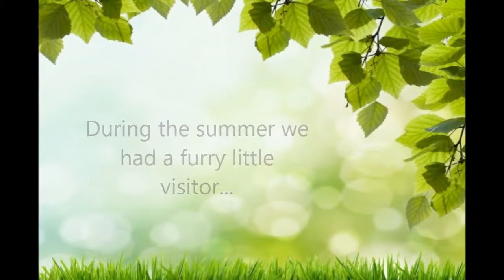Cute and Fuzzy Caterpillar!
I found this little guy in my backyard around August. I completely forgot I had the clips until I was going through my camera. He was too cute! I think he is an American dagger moth caterpillar. :D